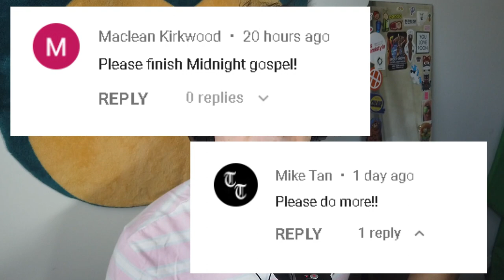Midnight Gospel reaction 2: Try not to cry challenge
This time we're watching The Midnight Gospel episode 2

This is my second Midnight Gospel reaction, and at the end, a Midnight Gospel review of episode 2.

Midnight Gospel summary:
Clancy, a spacecaster with a malfunctioning multiverse simulator who leaves the comfort of his home to interview beings living in dying worlds. (imdb)